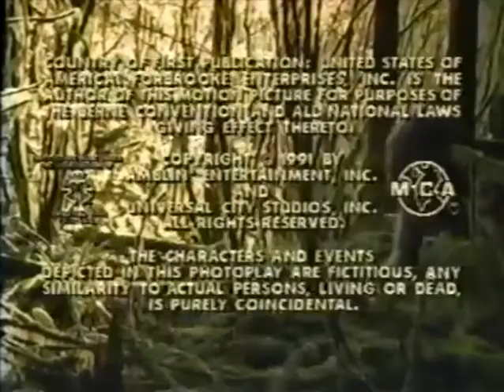Classic TV Theme: Harry and the Hendersons (Stereo)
This tv version of the hit film lasted two seasons, which is one season more than most tv versions of hit films. It uses the 'Feet's Too Big' song also heard in the movie, with legendary ragtime singer Leon Redbone doing the honors. The song (by Fred Fisher and Ada Benson) is from 1936. The opening titles are in stereo; no such luck with the closing credits.